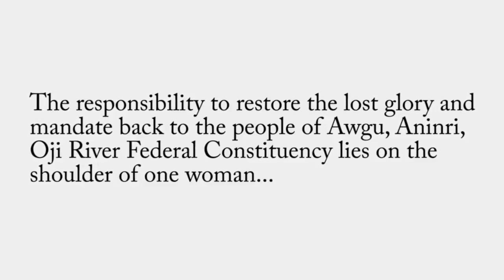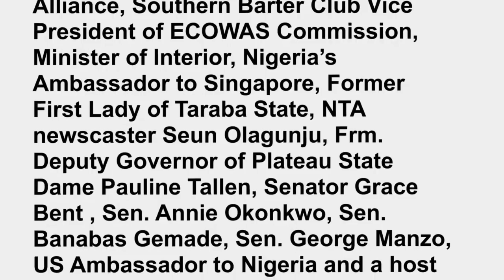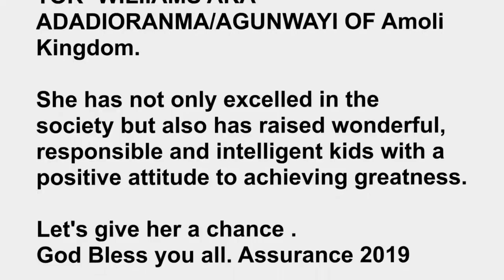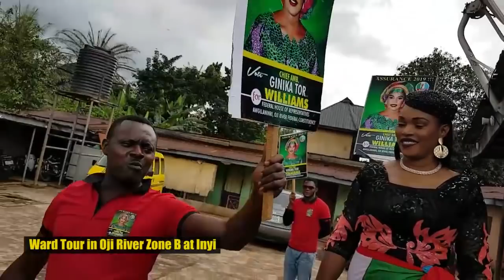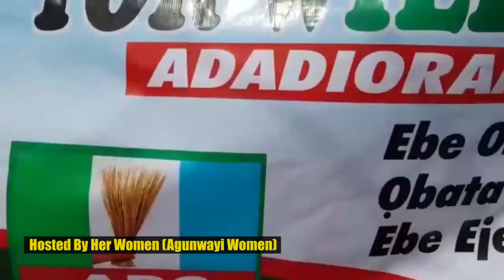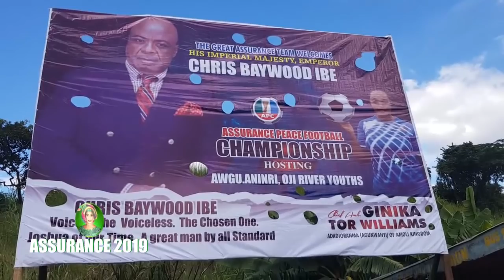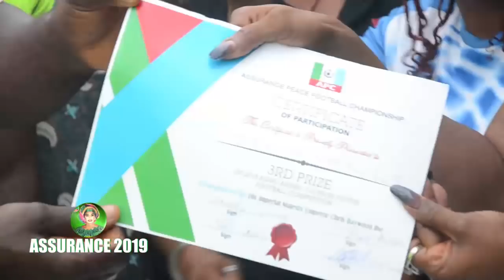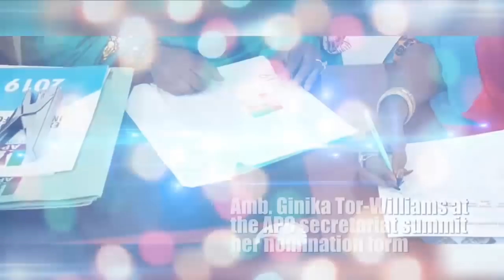Ginika Florence Tor. Assurance 2019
Official open declaration of chief , Amb. Ginika Florence Tor
to join APC